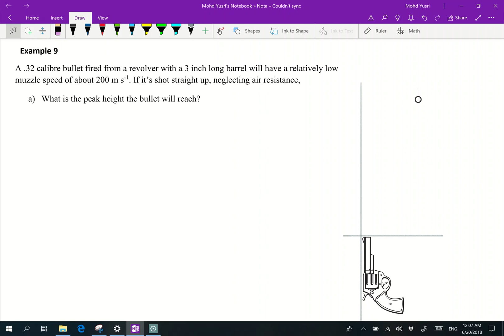#28 Chapter 2 example 12 (for DP014 2020)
Free Fall Motion